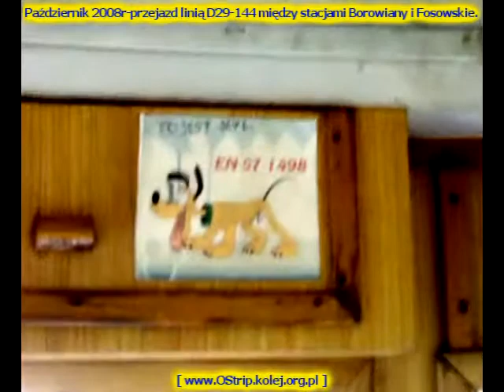Linia D29-144 - Borowiany - Fosowskie. 2008r. [LQ]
Przejazd w kabinie EN57 między wymienionymi stacjami